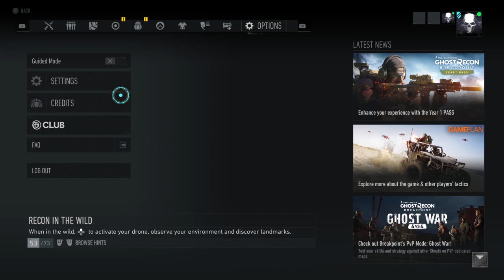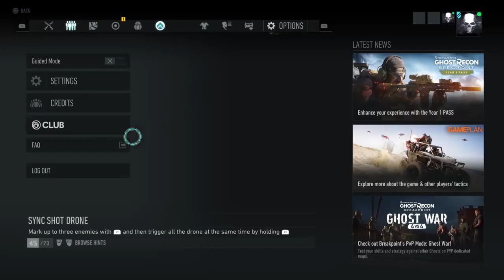Ghost mode initiated - GR BREAKPOINT - NO HUD